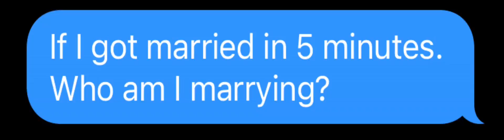If I got married in 5 minutes who am I marrying? Happy Valentine’s Day!